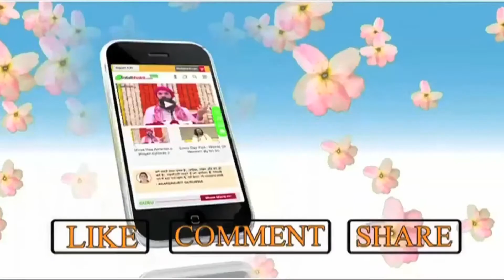गोविन्द भार्गव जी के स्वरों से सजा भक्ति और भावपूर्ण भजन परिक्रमा लगाने आगये | Totalbhakti Bhajans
Bhajan : Parikrama Lagane Agaye Shri Radhe Tere Barasane Mein , In : Model Town 3, Delhi,  By : Shri Govind Bhargav Ji
भजन : परिक्रमा लगाने आगये श्री राधे तेरे बरसाने में , स्थान :  मॉडल टाउन 3, दिल्ली, स्वर : गोविन्द भार्गव जी